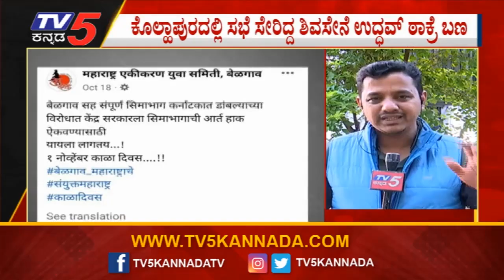ನ. 1 ರಂದು ಬೆಳಗಾವಿಗೆ ಬರಲು ಮಹಾರಾಷ್ಟ್ರ ಶಿವಸೇನೆ ಪ್ಲಾನ್..! | Kannada Rajyotsava | MES | Tv5 Kannada